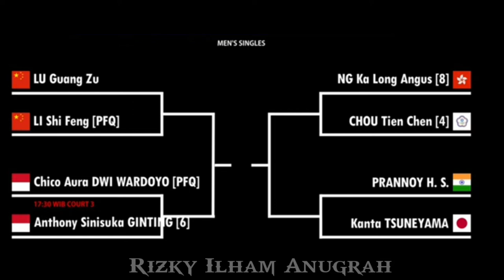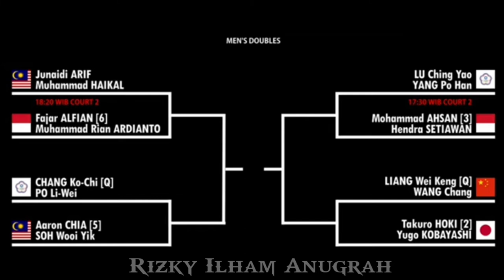Drawing Perempat Final Malaysia Masters 2022 Besok Mulai Pukul 14:00 WIB Live Inews TV dan YouTube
Hasil Lengkap Perodua Malaysia Master 2022. 8 Wakil Indonesia LOLOS !

Halo teman-teman apa kabar ?
Pada video kali ini kita akan membahas tentang hasil lengkap wakil Indonesia di Perodua Malaysia Master 2022 untuk hari kedua. Sebanyak 14 wakil Indonesia hari ini telah bertanding di babak pertama atau babak 32 besar dan beberapa diantara mereka berhasil menang dan melaju ke babak 16 besar, berikut ini adalah hasil selengkapnya: